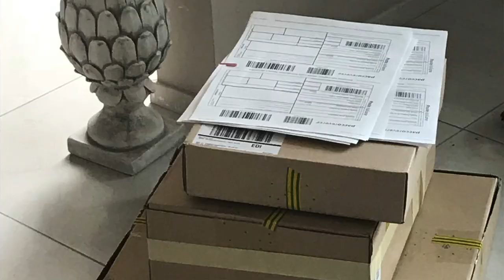ситуация на почте, а так же о том, что в любой момент кто-то может самоутвердиться за наш счет